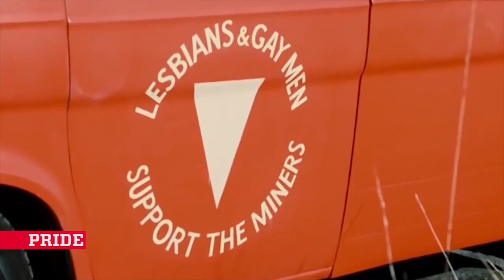Gender Bender Festival ::: Official Trailer 2014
Gender Bender Festival - dal 25 ottobre al 2 novembre 2014 - Bologna (Italy)